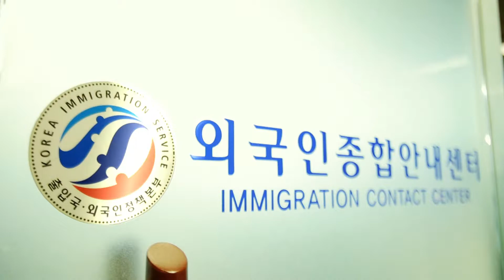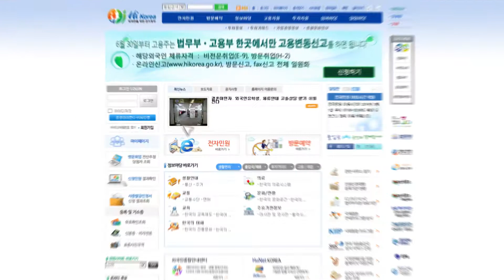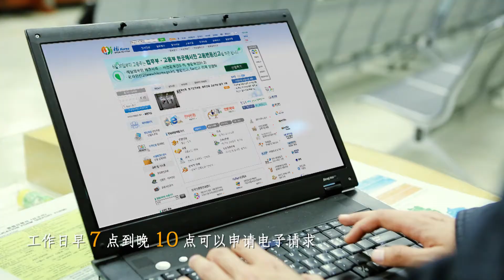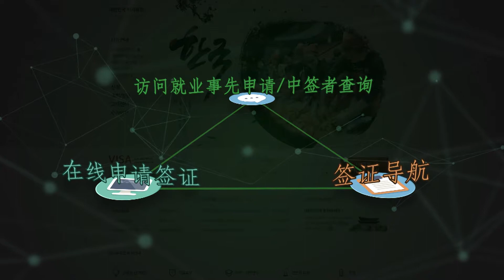그린라이트를 켜줘(Chinese)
한국어 공부를 위해 한국을 찾은 벨기에 출신 쥴리앙. 어느덧 비자 만료 일자가 다가와 당황한 그에게 찾아온 그린라이트. 쥴리앙은 무사히 비자 연장을 할 수 있을까요?